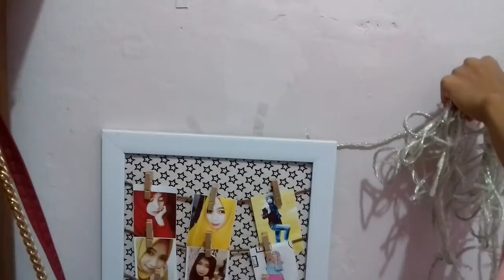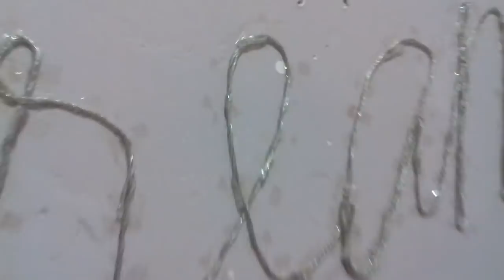CARA MEMASANG TUMBRL LAMP BENTUK TULISAN "DREAM" by Farida FR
Hai guys kali aku mau share cara memasang tumbrl lamp berbentuk tulisan DREAM gituh
Beli Tumblr light tinggal klik link dibawah dijamin murah murah dan bagus
Shopee:

Tonton Juga